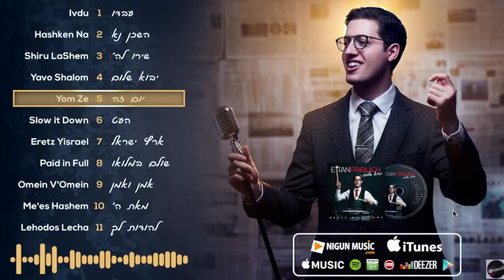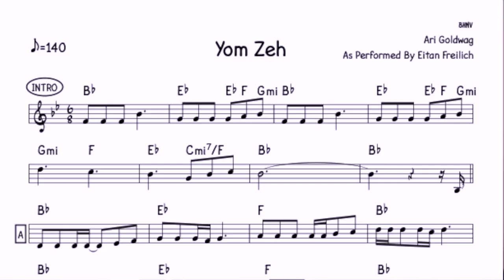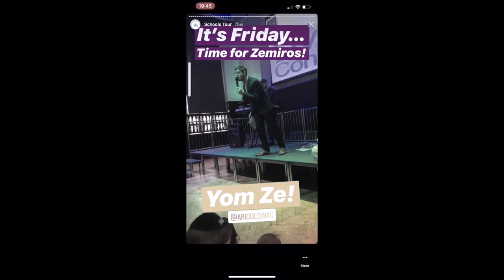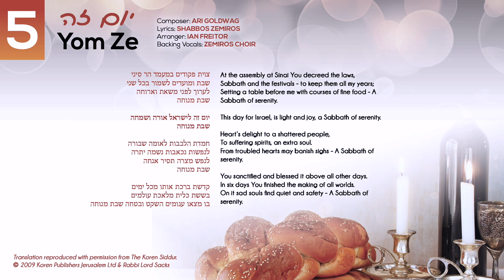When a song travels more than me. 🇺🇸✈️💿🇮🇱 ** LOCKDOWN Episode 4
Just deconstructing some of my latest songs.